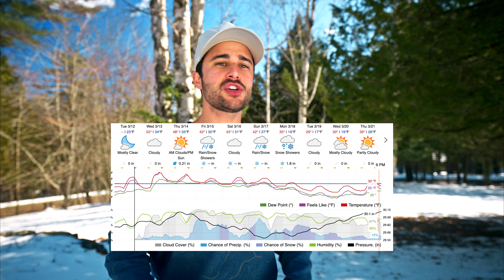High Peaks Report | No Snow and No Permits? | Adirondacks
Adirondack High Peaks Report March 12, 2024

❓Ask me a question here!

Use HighPeaksReport on Instagram!

Hike Smart! 10 essentials-

Recommended map!